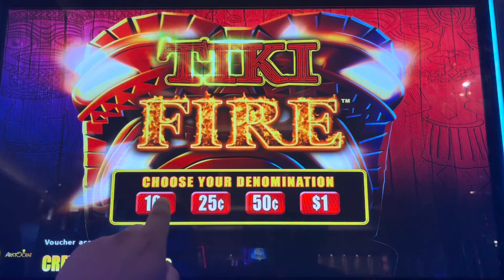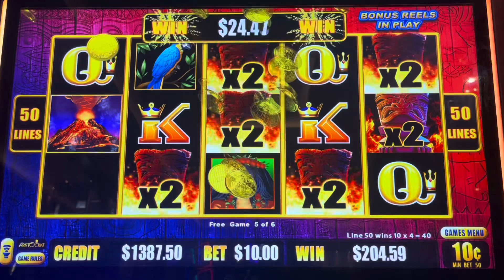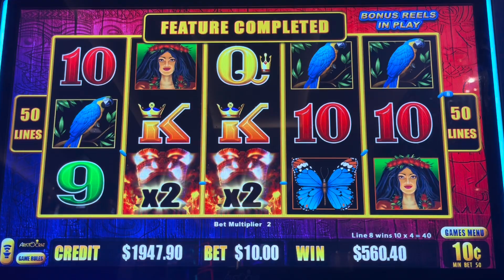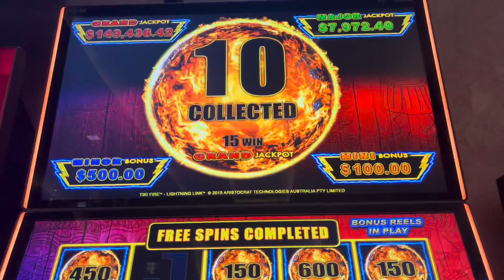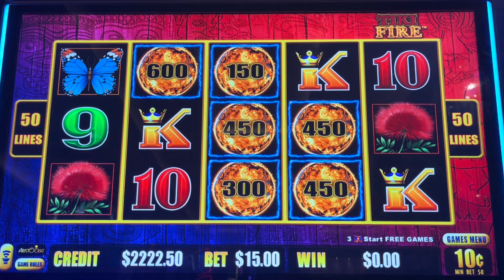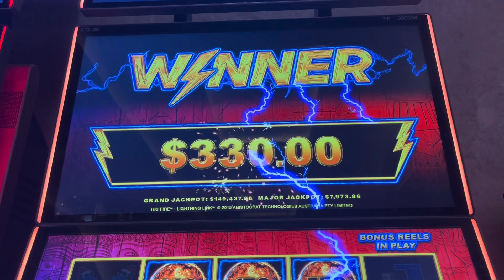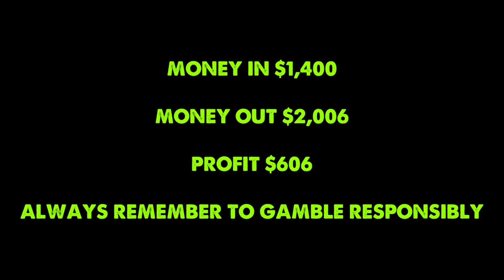WE LANDED 16X LINE HIT ON TIKI FIRE 🔥 HIGH LIMIT SLOTS